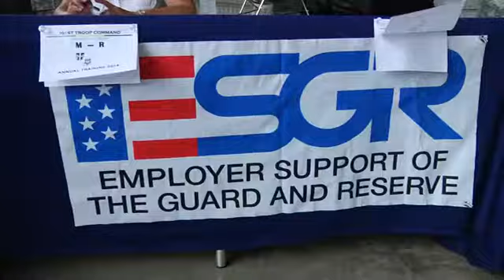PRNG's 101st Troop Command Hosts ESGR Bosslift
Member assigned to the 1st Battalion, 296th Infantry, 101st Troop Command, Puerto Rico Army National Guard, showcased their military skills to their civilian employers during the 2014 ESGR Boss Lift at Camp Santiago Joint Maneuver Training Center, Salinas, Puerto Rico, June 21. (National Guard video by Spc. Josue Rivera Serrano, 113th Mobile Public Affairs Detachment, 101st Troop Command)